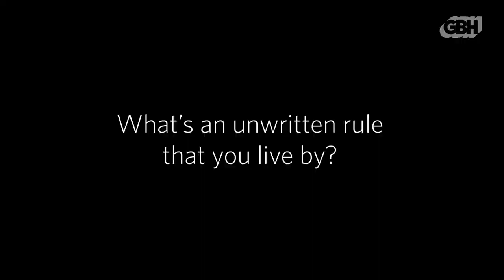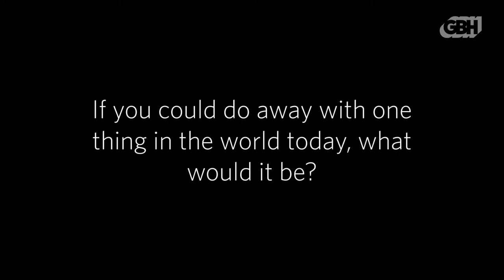5 Questions With... K-Ming Chang, Author of Bestiary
In advance of GBH's "Beyond The Page" Event with K-Ming Chang, we sat down to talk about the one thing she would change if she could.